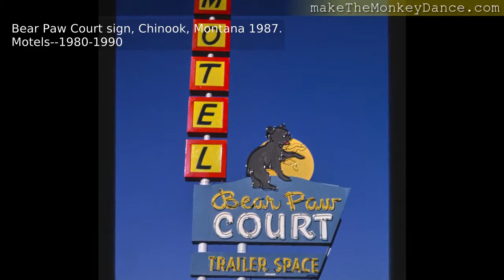Chinook Montana Roadside Travel America Photographs video